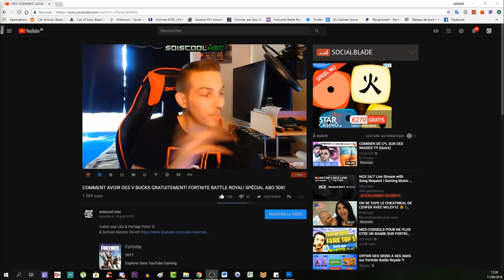DÉFI REPOUSSER! LISTE DES DÉFIS SEMAINE 7! +INFO NEWS ITEM! FORTNITE BATTLE ROYAL!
Vidéo CoD IW Zombie:
Clés Illimité:

"SOISCOOLMEC"

"STRIKESOISCOOL"

Top Don!!!
187 COD CreV al-pha-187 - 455€
Loic Hemon - 452€
Joohny34 - 367€
Dropdead_boy - 288€
Donovan - 205€
AmneesiaaKush - 164€
BlackFires - 159.5€
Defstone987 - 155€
Audrey Marley - 138€
Tibo's - 100€
Stéphane - 80€
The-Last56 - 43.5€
Ambre Bourdarie - 41€
Allan - 40€
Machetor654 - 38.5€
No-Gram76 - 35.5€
Olivier - 30€
LeGameurDu59 - 25€
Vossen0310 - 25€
dg_smads - 23€
Zartekgamer - 21.5€
SkYzZo - 20€
Akim - 20€
ray-p-8 - 20€
RimkusRsl - 20€
BahamutChaos1 - 17€
D4FT-P3DR4U - 15.5€
K07C - 15€
crowszero72 - 13€
Fabonobo - 12€
xDi4boLiKzZ - 11€
kvvd-Xday_zX - 11€
NexTaz - 10€
Dryz Glitcher - 10€
Cédric - 10€
Xx_rohn25_xX - 10€
WhiteShade59 - 10€
Alexandre - 6€
LpkAyaa - 6€
Aurelien Jouart - 5.5€
BryanBancilhon - 5€
Delta-Glitching - 5€
Azox-nono - 5€
Creeper2000 - 4€
Luaz - 4€
MissShanna - 3€
YTB gaming fr - 3€
LSD_chirurgien_sur_dent_ - 3€
FyRe Clan - 3€
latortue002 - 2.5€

Musique Outro!